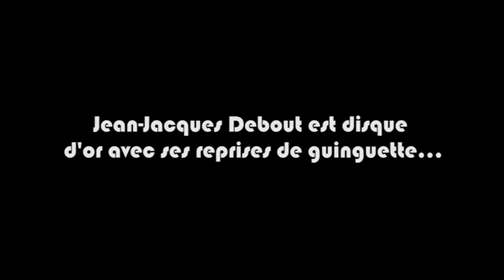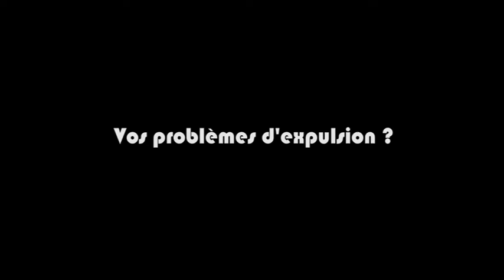Georgette Lemaire se confie dans Melody de star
Interview de Georgette Lemaire par Thierry Cadet.